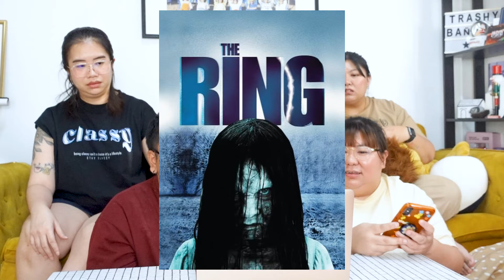REACTION | MV 'FREAK' - YUQI เพลงดีฟังง่าย กระต่ายน้อยเก่งมาก!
โซโล่อัลบั้มแรกของ YUQI จ้า! ปกติเราชอบฟังเจ้ากระต่าย Cover เพลงสากลอยู่แล้ว พอมาทำเพลงภาษาอังกฤษแบบนี้ยิ่งถูกจริต อูกีเก่งมาก